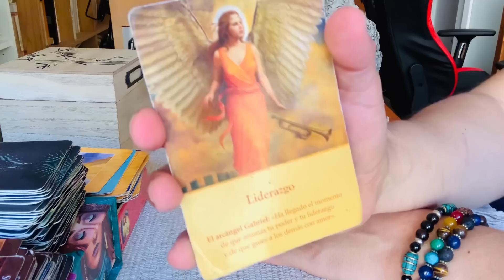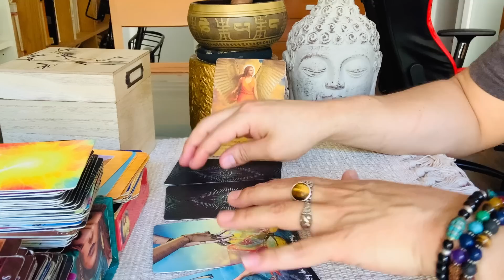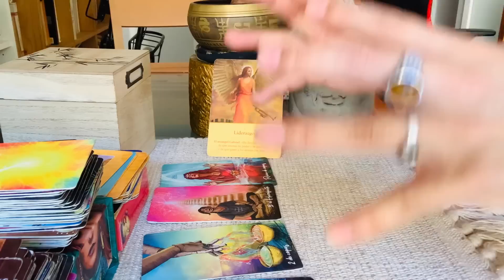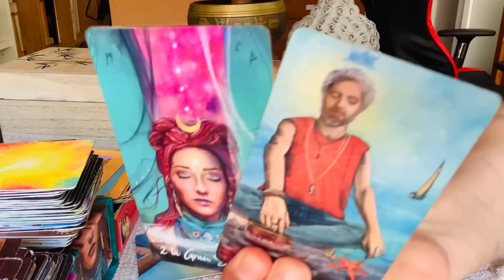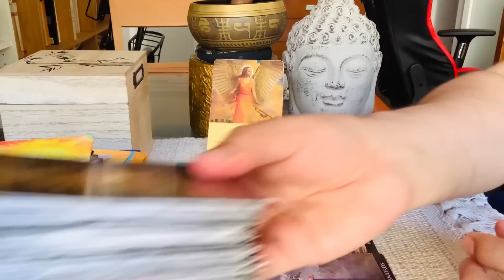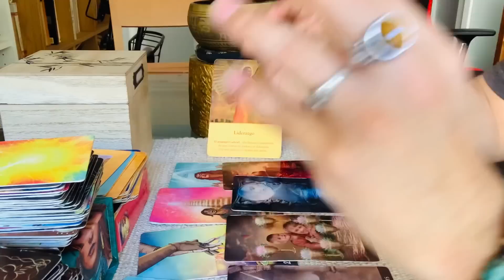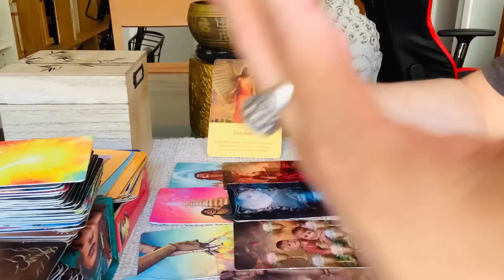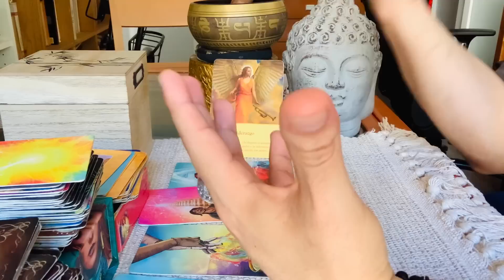ACUARIO ♒️ TE PEDIRAN PERDON 💋 SE DARAN CUENTA QUE NADIE LO AMARA COMO TU AMAS 👑👑